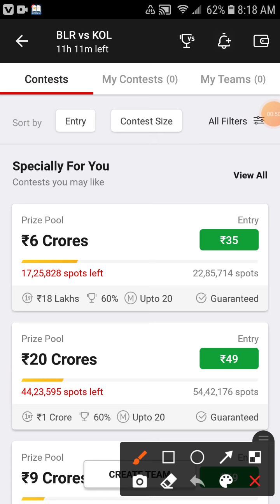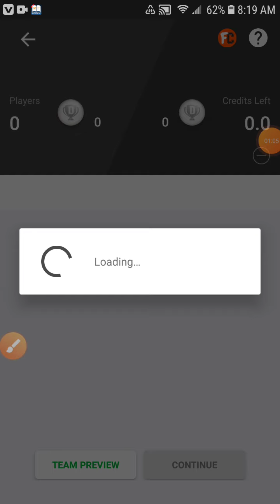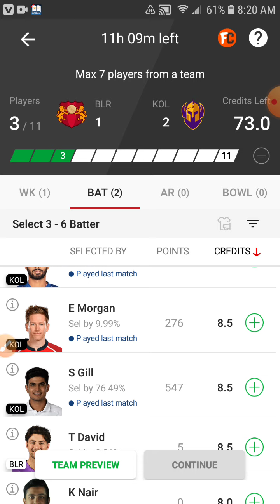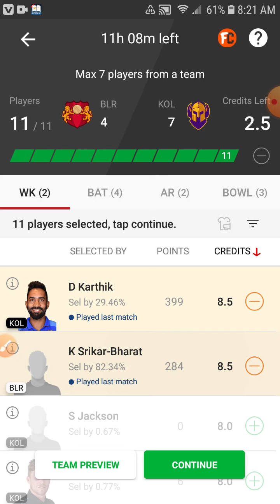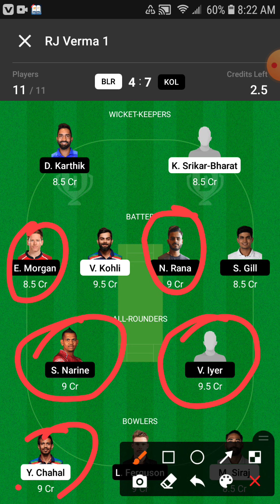Vivo IPL मे ये तीन प्लेयर दे गे बहुत बड़ा झटका BLR vs KOL dream11 Team | 2021 Today full Predction